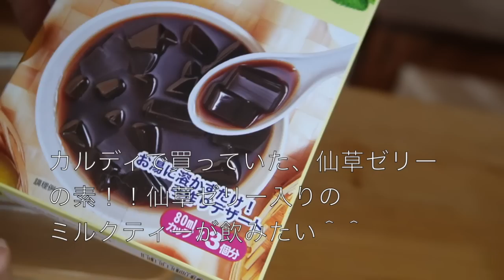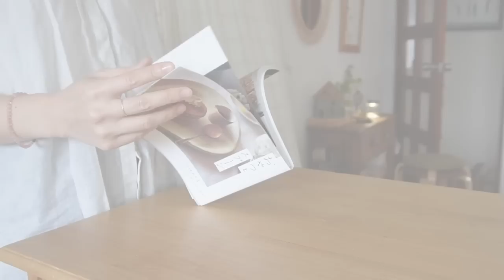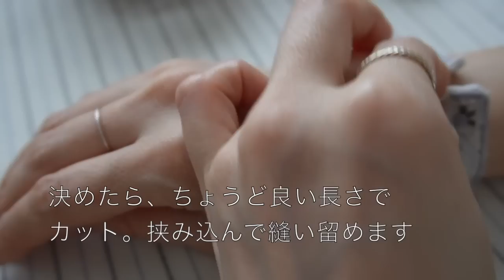針仕事と暮らしのvlog 刺繍のブレスレット・ズッキーニとレモンのケーキ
5月末・・
夏のような暑い日が増えてきました。
もう季節は夏なのか・・もうすぐ、梅雨がきて
また・・あの暑い日々がやってくるのか・・と思いました。
私は、これからやって来る季節が苦手。。
どうにか、気持ちよく、楽しく過ごしたいなぁと思案しました。（笑）

やりかけの刺繍を仕上げて、初めてブレスレットにしました。
冷たい飲みのもが恋しくなって・・
仙草ゼリーのミルクティーを飲みました。
おやつの本の「ズッキーニとレモンのケーキ」を焼きました。

そんな２日間の記録です。

ゆったりと見ていただけたら幸いです＾＾